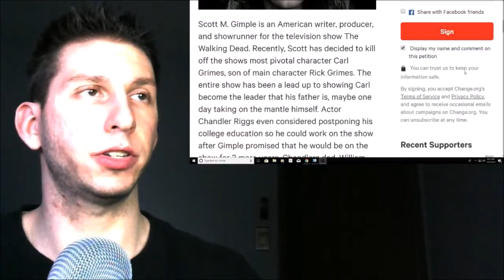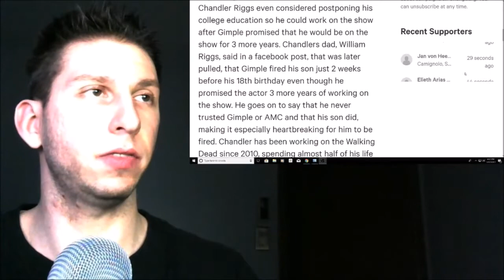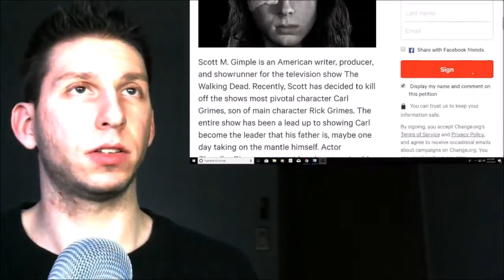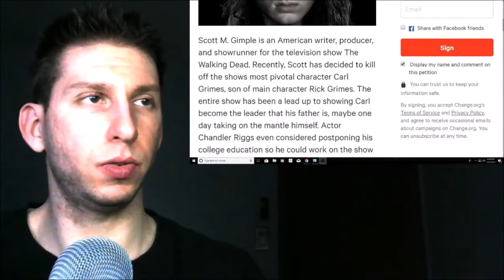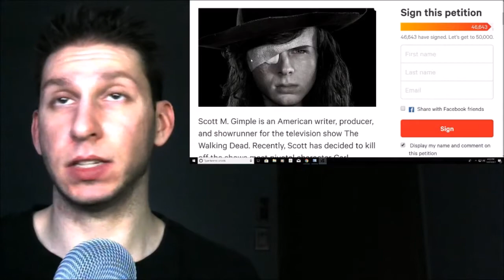Walking Dead Petition to get Scott Gimple fired?